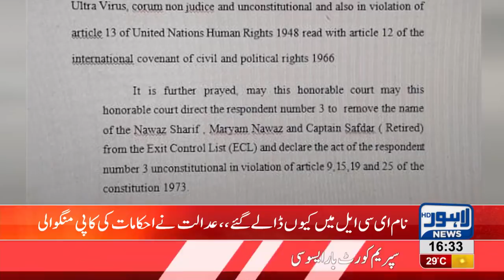LHC hears case on exclusion of Nawaz, Maryam and Safdar from ECL